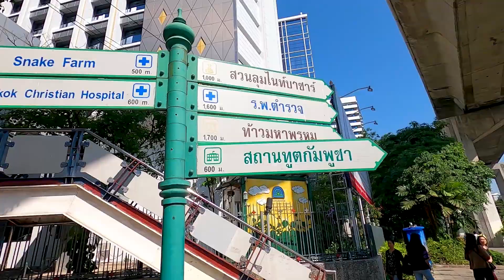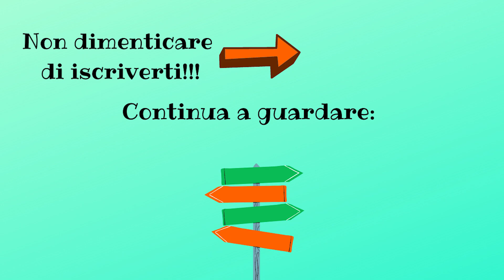ALLA RICERCA DEGLI ALLIGATORI AL LUMPINI PARL! | Thailand vlog ep. 5 | Dormiglioni in viaggio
Ciao a tutti dormiglioni!!!
Oggi passiamo la nostra ultima mattinata a Bangkok, visitando il Lumpini Park! É un parco gigantesco nel cuore di Bangkok, che ospita tantissimi animali, tra i quali, una specie di alligatori/lucertoloni. Sapendo ciò, abbiamo deciso di andarli a cercare per poter farli vedere anche a voi!!!

Alla prossima :-)